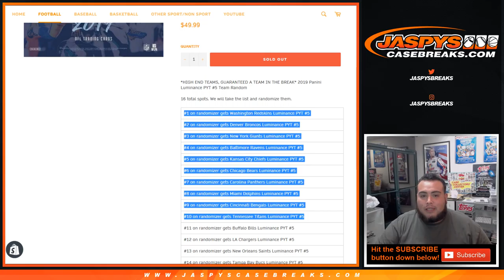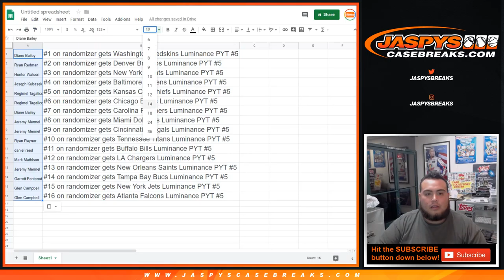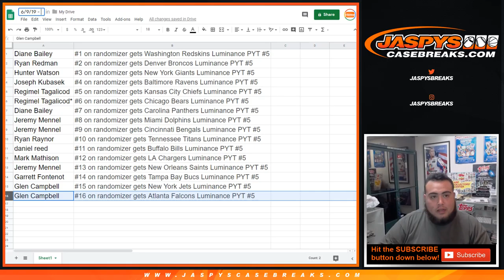6/9/19 - *HIGH END TEAMS, GUARANTEED A TEAM IN THE BREAK* 2019 PANINI LUMINANCE PYT #5 TEAM RANDOM